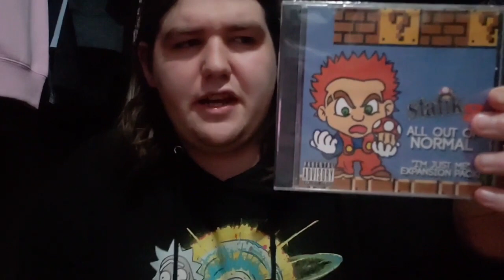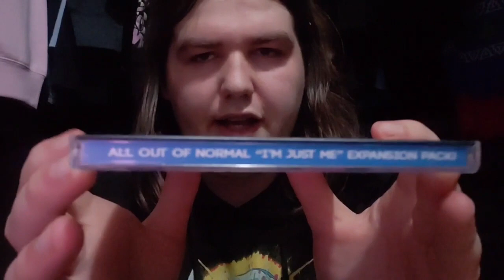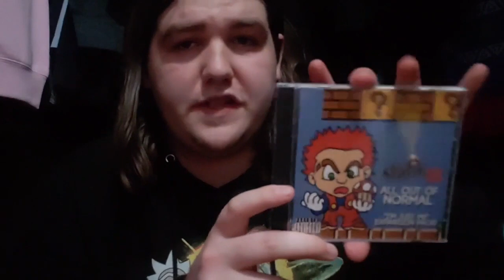LSP Package Unboxing #1 - Statik G - All Out Of Normal : "I'm Just Me" [Expansion Pack] CDR UNBOXING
This is a new arrival for my collection. One of my favorite releases that I've found over the past few months. Its honestly hard to imagine somebody who doesn't like this release.

I apologize if this video isn't very descriptive. There were some issues before recording. So, the video didn't turn out as great as I wanted it to be.

This EP IS available on GoreHop & it is available for streaming.